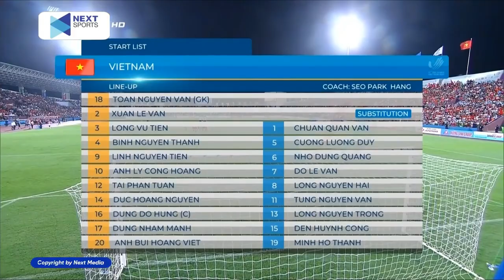🟣VIỆT NAM - MYANMAR | ĐỐI THỦ KHÓ NHẰN MỖI LẦN CHẠM TRÁN TẠI SEAGAME